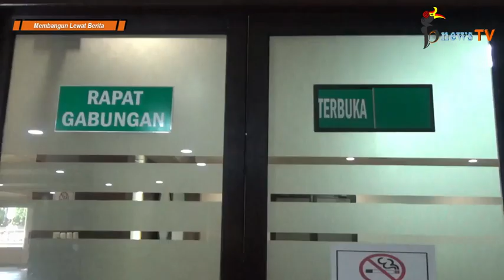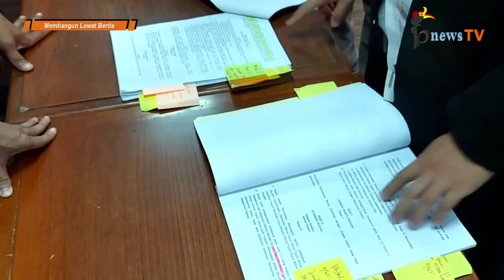Catat, Sambungan Rumah Proyek IPA 2 Gratis, MBR Harus Disurvei DPUPR (Part 28)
Part 22 : Payung Hukum Pengangkatan Dewas dan Dirut Berbeda, Tahun 2020 Perumda Air Minum Diduga Rugi 700 Juta